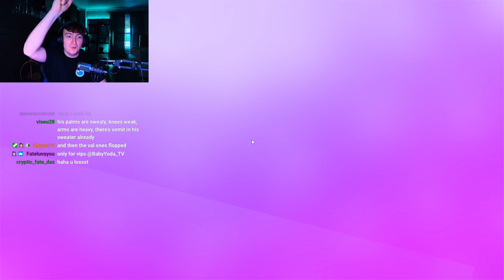THIS DIVE SAVED ME IN STUMBLEE GUYS